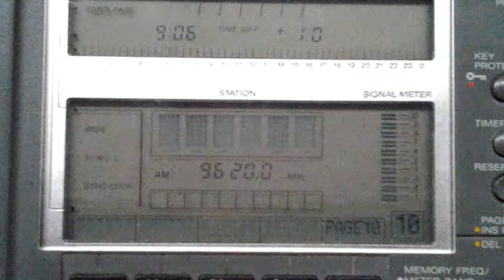VOICE OF TURKEY [EMIRLER, 500 KW] — 9620 KHZ — [06 SEPT. 2018 21:07 UTC]